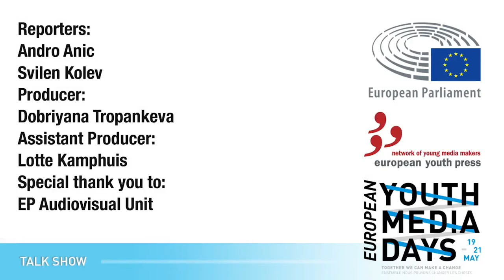EYMD 2016 TV Talk Show - "Earth challenges the Universe" Interview with James Carpenter, ESA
Croatian and Bulgarian journalists Andro Anic and Svilen Kolev interviewed James Carpenter - Project Scientist from the European Space Agency (ESA) working as part of a team developing missions to the moon. They discussed about the possibility of humans living on another planets, human exploration, space turism and even space food.
Producer: Dobriyana Tropankeva, Assistant producer: Lotte Kamphuis